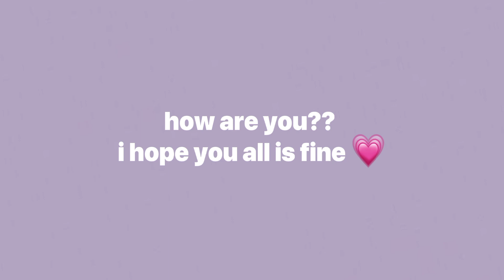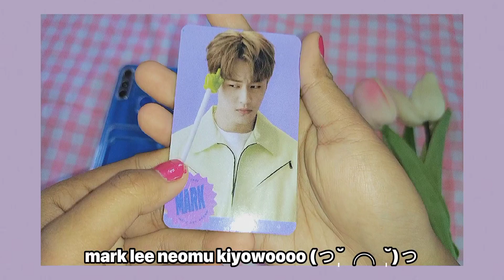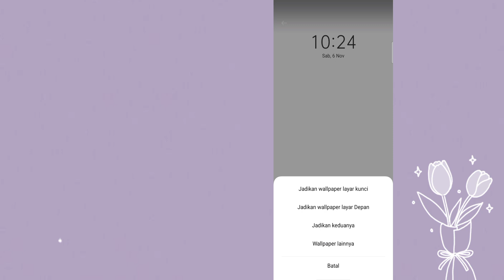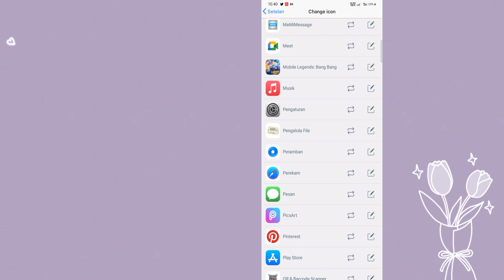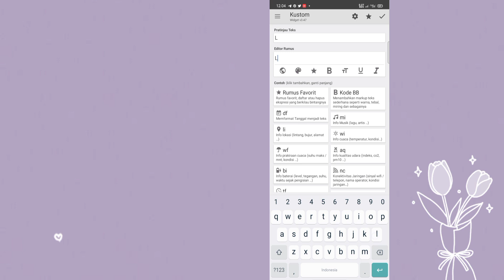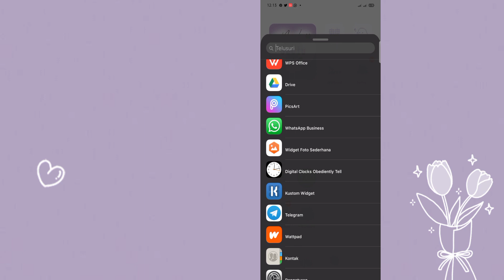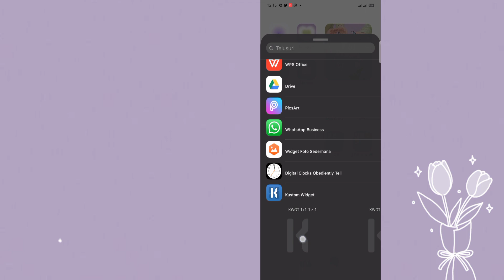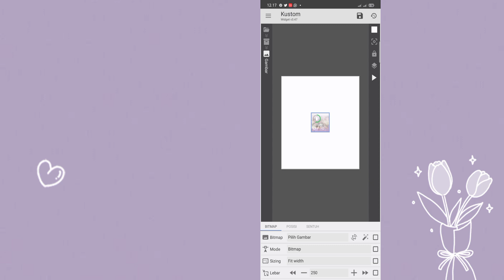Home screen aesthetic 💜 NCT Dream version ( purple & green ) l how to have an aesthetic phone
·̩͙ ₊ ᨦ ♡ ᨩ ໋₊ ·̩͙

fullxchan해 🌻

:🐻: 𝐈𝐧𝐟𝐨 ꒰ ♡ ꒱

hi.. how are you funnies?
and according to the thumbnail, in this video I made a on how to have a homescreen aesthetic like IOS 15

hope you enjoy guys 🥰 and don't forget to wacth in HD for more experience ^^

:🌸: 𝐋𝐢𝐧𝐤 𝐚𝐩𝐩 ꒰ ‎✿ ꒱

:☘️: 𝐂𝐫𝐞𝐝𝐢𝐭𝐬 ꒰ ‎⸙͎۪۫ ꒱

            IU - celebrity music box ver.
             Prod. by elzish Two
𝘐𝘯𝘵𝘳𝘰 ::  Trouvaille

𝘳𝘦𝘤𝘰𝘳𝘥𝘪𝘯𝘨 : 𝘳𝘦𝘢𝘭𝘮𝘦 𝘤3
𝘦𝘥𝘪𝘵𝘪𝘯𝘨 : capcut
𝘵𝘩𝘶𝘮𝘣𝘯𝘢𝘪𝘭 : 𝘱𝘪𝘤𝘴𝘢𝘳𝘵

:🦋:𝐃𝐞𝐬𝐜𝐥𝐚𝐢𝐦𝐞𝐫 ꒰ ➶ ꒱

,- english not my first language so please excuse any grammatical errors you may encounter.

:💌: 𝐅𝐢𝐧𝐝 𝐦𝐞 ꒰ ❁ ꒱

:🫐: { tysm for visiting pls come back again & don't forget to invite your Friends 💛 }

:🍓: 𝐓𝐚𝐠𝐬 ꒰ ੈ✩ ꒱